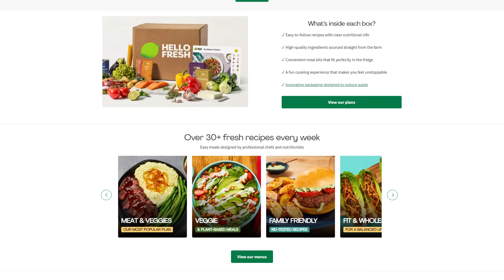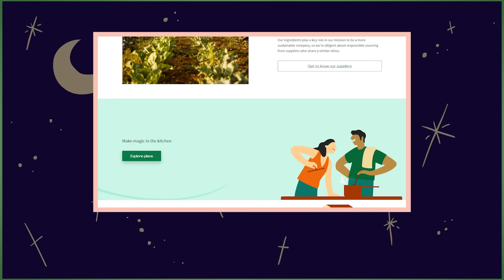Japan's Oni. Demonic, Cannibalistic, and a Totally Great Hosts? - Extra Mythology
Oni, the monstrous demons of Japan. Dishonest and deceptive they stole women and brought misfortune to the villages of Japan. So, Emperor Ichijō sent his greatest and most pure warrior to slay this foul demon but Minamoto No Raikō soul would not be safe from the cunning Oni.

Artist: Jordan Martin I Writer: Duncan Fyfe I Showrunner & Narrator: Matthew Krol I Editor: Aidan Strite & Mac Owens